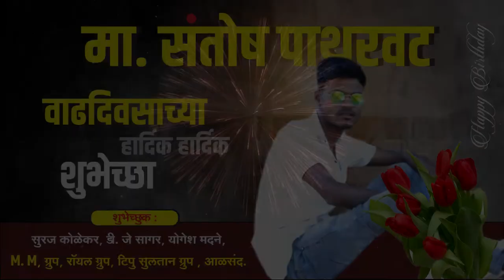मा. संतोष पाथरवट यांना वाढदिवसाच्या शुभेच्छा || वज्रधारी न्यूज़